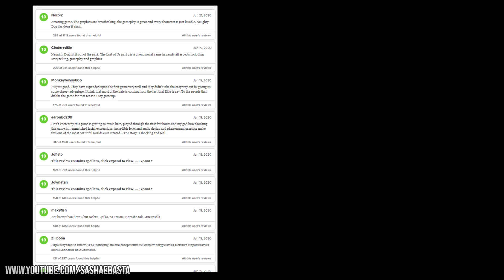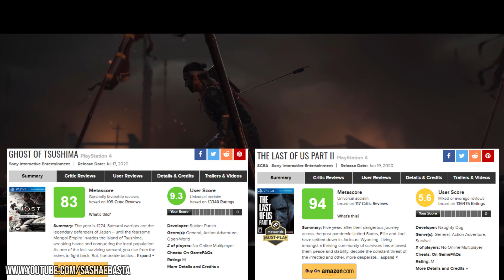Ghost Of Tsushima Vale 0 Per I Fan Di The Last Of Us Parte 2 - Notizie E Novità - PS4 Ita 2020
Sembra che il tema The Last Of Us 2 vs Ghost Of Tsushima è molto popolare. Infatti se andiamo a Metacritic, vedremo che secondo molti fan di The Last Of Us Parte2, Ghost Of Tsushima vale 0 / 10. Esatto, zero su dieci...

Ciao a tutti, io sono Sasha E Basta! In questo video di "Ghost Of Tsushima Vale 0 Per I Fan Di The Last Of Us Parte 2 - Notizie E Novità - PS4 Ita 2020" vi voglio mostrare che tanti fan del titolo Naughty Dog stanno facento il Review Bombing a Ghost Of Tsushima Ita.

---Altri Video---

Esclusive PlayStation 5 Meglio Di Xbox Series X - Notizie E Novità - PS5 Vs Xbox Serie X Ita 2020

TLOU2 | Arma Migliore Dall'inizio - The Last Of Us 2 Ita - Trucchi E Consigli - PS4 PS5 Ita

TLOU2 | Come Trovare Tutti Gli Oggetti - The Last Of Us 2 Ita - Trucchi E Consigli - PS4 PS5 Ita

GOT | Dove Trovare Pelli Di Predatore Infinite - Trucchi E Consigli - Ghost Of Tsushima PS4 Ita 2020

GOT | Dove Trovare Bambù E Legno Infiniti - Trucchi E Consigli - Ghost Of Tsushima PS4 Ita 2020

GOT | Come Avere Più Provviste E Materiali - Trucchi E Consigli - Ghost Of Tsushima PS4 Ita 2020

Ghost Of Tsushima Ita | Data Di Uscita, Prezzo, Edizioni e Bonus - Notizie E Novità - PS4 2020 Ita